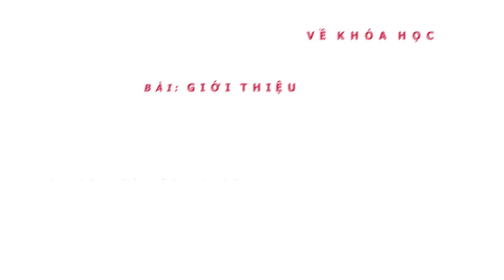Bí quyết trở thành Bartender chuyên nghiệp trong 7 ngày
Học pha chế Bartender đang được coi là nghề đầy sức hút đối với các bạn trẻ Việt Nam khi nhu cầu này xuất hiện càng nhiều ở các quán bar, khách sạn và nhà hàng lớn, trong khi có quá ít Bartender chuyên nghiệp và thuần thục.

“Muốn trở thành một Bartender chuyên nghiệp, không chỉ nằm lòng công thức pha chế, trình diễn kỹ xảo pha chế điêu luyện mà còn phụ thuộc rất nhiều vào việc rèn luyện kỹ năng và sáng tạo thức uống ngon, mới lạ”

Khóa học “Bí quyết trở thành Bartender chuyên nghiệp trong 7 ngày” nhằm trang bị cho học viên các kỹ năng cơ bản về pha chế rượu

– Nắm vững sơ đồ tổ chức quầy bar

– Vai trò của người bartender, tác phong của người bartender

– Phân biệt thức uống không cồn và có cồn

– Cách phục vụ bia, nắm rõ về các loại bia, khái niệm về bia

– Nắm vững kiến thức về 6 loại rượu mạnh trong pha chế cocktail (brandy, whisky, vodka, rhum, gin, tequila)

– Phân biệt được các loại rượu mùi trong pha chế cocktail

– Nắm vững những dụng cụ pha chế trong quầy bar

– Tên các loại ly sử dụng trong pha chế cocktail

– Các phương pháp trong pha chế cocktail

– Cách sáng tạo một công thức cocktail mới

– Một số thuật ngữ trong pha chế cocktail

– Các loại gia vị đi kèm trong pha chế cocktail

– Cách bài trí 1 ly cocktail

– Cách set up một quầy bar dành cho bartender

– Cách đánh giá rượu và nghệ thuật uống rượu

– Thực hành pha chế, quy trình thực hành pha chế

CÁC KHÓA HỌC TRỰC TUYẾN (ONLINE) KHÔNG THỂ BỎ QUA TRÊN WIKILADY

KHÓA HỌC PHA CHẾ

* "Trên tay" trọn bộ công thức, bí quyết pha trà sữa siêu ngon khiến giới trẻ phát cuồng
* Trọn bộ 2 khóa học cẩm nang setup quán giải khát, pha chế chuyên nghiệp
* Combo 3 khóa: Trọn bộ đồ uống cốt thấp lãi cao - sẵn sàng mở quán

KHÓA HỌC LÀM BÁNH
• Làm Icing Cookie - bánh quy trang trí đường siêu đẹp không cần biết vẽ (By Vanilla Cake Studio)
• Tự tay làm Bánh Trung Thu - Nghề chơi lắm công phu
• Tự tay làm Cake pops xinh yêu - Món "bánh kẹo mút" vạn người mê
• Hướng dẫn làm Number Cake bất bại: Cho 4 mùa yêu thương
• Tự làm giỏ hoa kem bơ: Tưởng không dễ mà dễ không tưởng
• Tạo hình bó hoa từ bánh kem bơ đẹp không tì vết
• 10 loại bánh trà sữa trân châu đường đen ngon tan chảy - càng ăn càng nghiền
• Combo 2 khóa học giúp bạn tự tin làm "cả thế giới" cupcake xinh yêu
• Combo 2 khóa làm bánh hoa Kem bơ và Kem topping: rất ngon và quá đẹp
• Combo: Làm 70 loại bánh ngon và lành tại nhà - Tặng khóa bánh bao kim sa sầu riêng trứng muối

• Combo gieo duyên ăn chay: Làm bánh thuần chay, nấu món chay và thực dưỡng tốt cho sức khỏe
KHÓA HỌC THỂ DỤC – GIẢM CÂN – CHẾ ĐỘ ĂN KIÊNG
• Trọn gói 5 giáo trình nhảy giảm cân siêu ưu đãi - From Lamita With Love
• Liệu trình giảm cân cấp tốc 21 ngày với Clean Eating và nhảy thể dục đốt mỡ tại nhà
• Combo: Bánh das càng ăn càng eo và bánh cho người tiểu đường

KHÓA HỌC KHÍ CÔNG HIMALAYA
• Nhập môn khí công Himalaya trực tuyến: 5 bài tập cơ bản nhất - nâng cao toàn diện nền tảng sức khỏe
• Khí công Himalaya: Bài tập cho Thận và Tuyến thượng thận
• Khí công Himalaya: Bài tập Làm mạnh và giải độc tố cho gan
• Bài tập trung tâm năng lượng vùng họng và tuyến giáp - Luân xa cổ (luân xa 5) -Khí công Himalaya
• Bài tập hệ bạch huyết: Tăng cường hệ miễn dịch, tiêu trừ mầm bệnh - Khí công Himalaya
• Khí công Himalaya: Bài tập Thải độc tố cơ thể chuyên sâu

KHÓA HỌC LÀM ĐẸP:

• Tự tay làm 1001 loại son tuyệt đẹp ngay tại nhà
• Khóa học trang điểm cơ bản cho người mới bắt đầu

KHÓA HỌC PHONG THỦY

KHÓA HỌC NUÔI, DẠY CON

Wikilady.vn là hệ thống đào tạo trực tuyến cho phụ nữ. Bạn sẽ tìm thấy những điều hay ho, thú vị, giúp phụ nữ chúng ta yêu bản thân và đẹp lên, hạnh phúc hơn từng ngày.